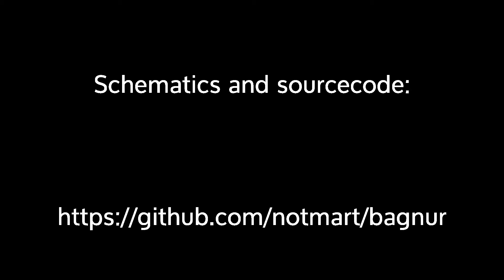Arduino Nano based plant watering system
The construction and in action of a plant watering circuit done with an Arduino Nano and a soil moisture sensor, with a wooden enclosure made from scratch.